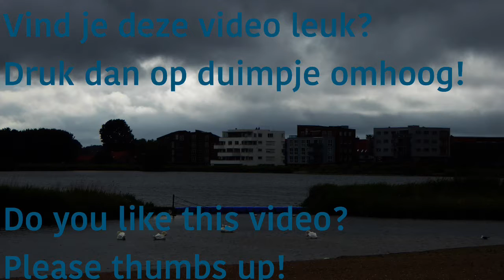Zomer 2016 Velserbroek